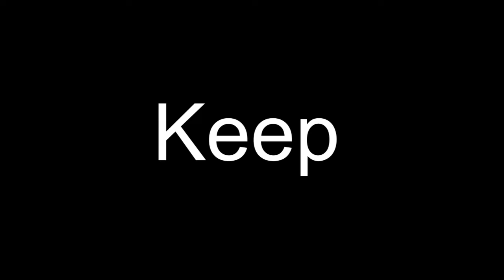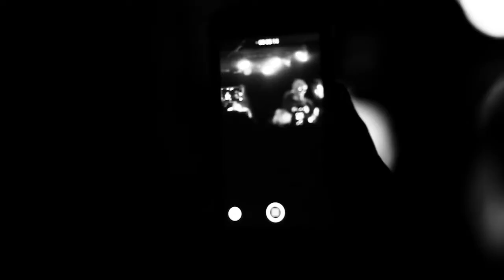LEAKED Lil Yachty Movie Trailer " Boat "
I CAN'T BELIEVE IT, AN MOVIE FOR BOAT !!!